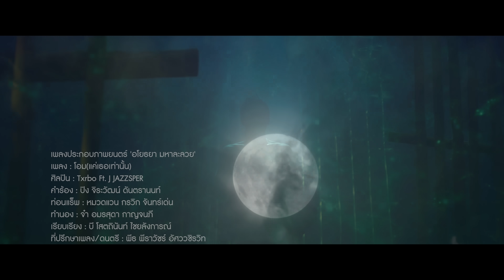โอม (แค่เธอเท่านั้น) OST. อโยธยา มหาละลวย ศิลปิน Txrbo Ft. J JAZZSPER [Official MV]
เพลง: โอม (แค่เธอเท่านั้น) OST. อโยธยา มหาละลวย
ศิลปิน: Txrbo Ft. J JAZZSPER
คำร้อง: จ๋า อมรสุดา กาญจนภี (แก้ไขจาก ปิง จิระวัฒน์ ตันตรานนท์)
ท่อนแร็พ: หมวดแวน กรวิก จันทร์เด่น
ทำนอง: จ๋า อมรสุดา กาญจนภี
เรียบเรียง: บี โสตถินันท์ ไชยลังการณ์
ที่ปรึกษาเพลง/ดนตรี: พีธ พีธาวัชร์ อัศววชิรวิท

รับฟังได้แล้วทาง Youtube Music, JOOX, Apple Music, Spotify  และ Tidal

อโยธยา มหาละลวย ภาพยนตร์รักสายมูสุดยิ่งใหญ่แห่งปี
ชวนให้หลงใหลไปกับเรื่องราวที่เวทมนต์คาถา ก็มิอาจอยู่เหนือความรักของเขาทั้งสองได้
ดูแบบเต็มเรื่อง เพิ่มฉากสุดพิเศษ Exclusive เฉพาะที่ MONOMAX เท่านั้น

เรียวสึ (เจมส์ - จิรายุ ตั้งศรีสุข) ชายหนุ่มที่มีความเป็นมาคลุมเครือ พ่อของเขาเป็นซามูไรที่ถูกทางการสังหารอย่างโหดเหี้ยม ส่วนแม่ของเขาถูกจับตัวไปเขาได้รับการเลี้ยงดูโดยหลวงตา ซึ่งสอนให้เขาได้เรียนรู้วิชาการต่อสู้ และเวทมนตร์คาถา เพื่อใช้ป้องกันตัวในวันข้างหน้า

ในวันที่เขาต้องการตามหาแม่ และตามหานางในดวงใจ ออสายสร้อย (โบว์ - เมลดา สุศรี) หลวงตาได้มอบหมายให้ ทอง (เกรท - สพล อัศวมั่นคง) เดินทางไปพร้อมกันเพื่อคอยดูแลกันและกัน ระหว่างการเดินทางพวกเขา ตกกระไดพลอยโจนต้องช่วย 2 คู่หู อาซิม (ฟลุ๊ค - พงศกร วงศ์เพียร) และ จีนล้ง (โมสต์ - วิศรุต หิมรัตน์) ที่ก่อเรื่องไว้ที่โรงชำเราชาย ที่นี่เองทำให้ เรียวสึ ได้พบกับ ออสร้อย อีกครั้ง

แต่ทว่า ด้วยความงามของ ออสร้อย เป็นที่ต้องตาของ ขวัญ (ภีม - ธนบดี ใจเย็น) ซึ่งเป็นบุตรชายของออกญาคชบาล ซึ่งเป็นผู้มีอำนาจมากที่สุดในอโยธยา ทำให้เรียวสึพยายามทำทุกทาง เพื่อชิงตัวออสร้อยคืนมา
วิทยายุทธที่ เรียวสึ สั่งสมมา อาจไม่เพียงพอ บางครั้งอาจต้องพึ่งพามนตร์คาถาที่เรียวสึเรียนรู้ทั้งชีวิต เพื่อจะ ช่วงชิงตัวและหัวใจออสร้อย กลับมาเป็นของเขาได้อีกครั้ง

อีกไม่นาน คาถา และ ความรัก จะพาเรามาพบกัน เร็วๆนี้

เจมส์ จิรายุ ตั้งศรีสุข, โบว์ เมลดา สุศรี, เกรท สพล อัศวมั่นคง, โมสต์ วิศรุต หิมรัตน์, ภีม ธนบดี ใจเย็น, โดม เพชรธำรงชัย, เกรก เกรกัวร์ เดอ บ๊อด

กำกับการแสดงโดย
ภวัต พนังคศิริ

ติดตามข่าวสารเพิ่มเติมได้ทาง